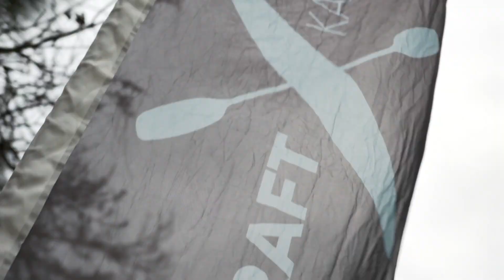Scotland Island Showdown 2018 by Paddlecraft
Scotland Island Showdown 2018 hosted by Paddlecraft on behalf of Paddle NSW. Race 5 of the 2018 Harbour Series, this race took place on Pittwater and attracted about 170 paddlers racing skis, outriggers, kayaks and stand up paddle boards.